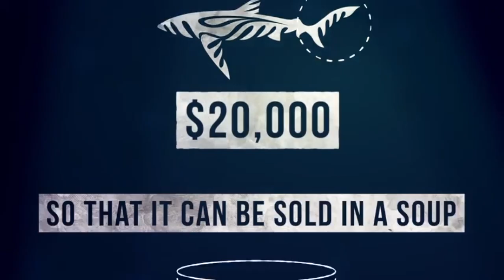From Baby Shark to Jaws - why are sharks misunderstood?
More than 100 million sharks are killed each year. More than 200 species of sharks are endangered.

Sharks can rouse fear and awe like no other creature in the sea. Find out about the world's biggest and fastest sharks, how sharks reproduce, and how some species are at risk of extinction.

This is a great free activity to download from our friends at Living World Education: